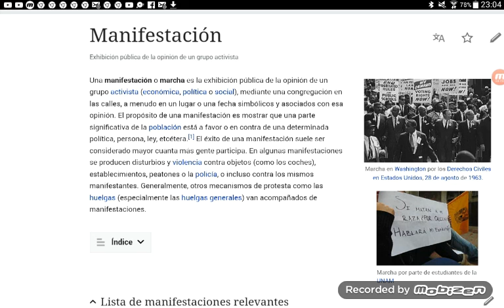Manifestar en la calle y firmar peticiones son herramientas que conocemos superficialmente